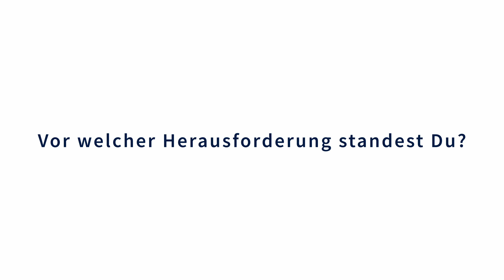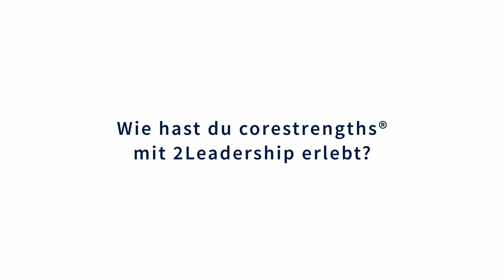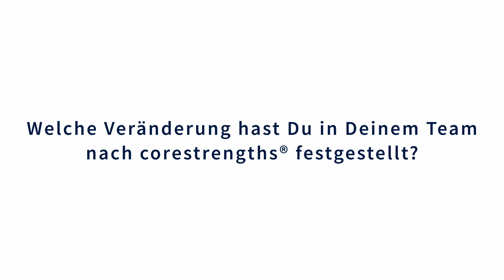2Leadership Interview with Gerlach Achilles - Head of Corporate Planning thyssenkrupp Steel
What makes 2Leadership different? Listen to what our customers have to say, their challenges and successes.

2Leadership provides professional support, transformation consulting, executive coaching, sparring and leadership development to European Executives and Leaders of large and mid-sized companies in their transformation projects.

To this end, we dovetail the cultural and strategic factors from the outset in such a way that the managers and employees involved actively contribute to the implementation. We offer effective methods to bring about important changes quickly.

In our "Customer Voices" playlist you can discover even more interviews with our clients.

Subtitles available in English and German.